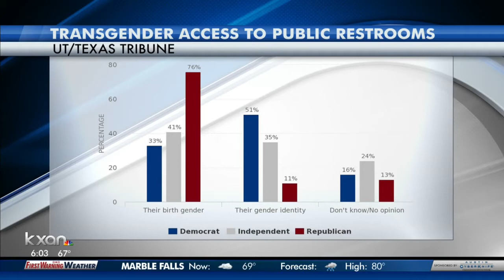First public hearing over what critics call the "Bathroom Bill"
Proposal requires transgender people to use the bathroom associated with their biological sex